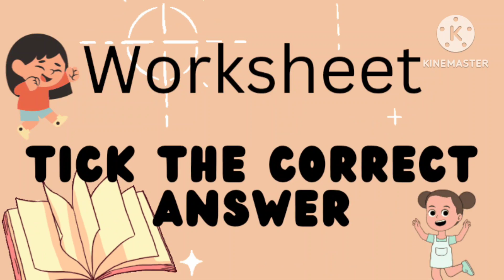e-sound english esounds kgclass vowels learning kgclassvideo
Hello kids, ☺️
In this video you will learn e-sound words with a practice exercise. This will really help you to learn the word easily and remember it for a long time.